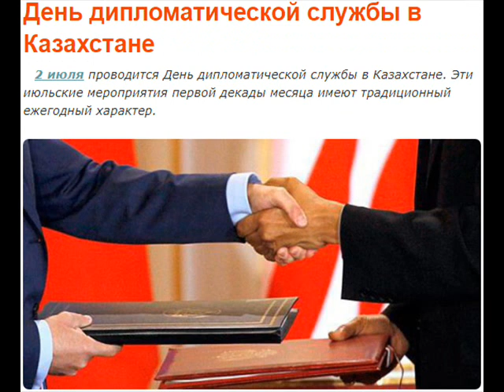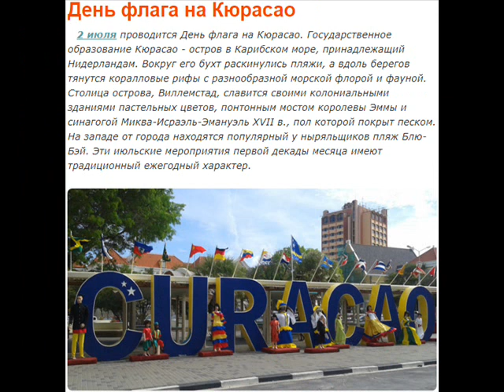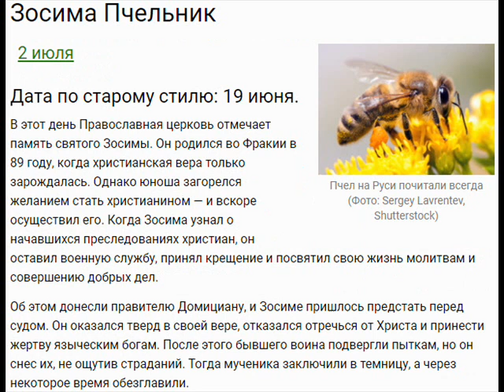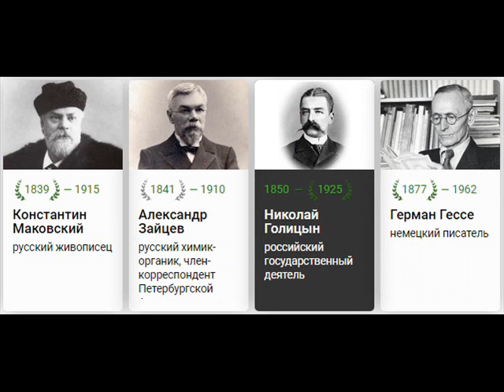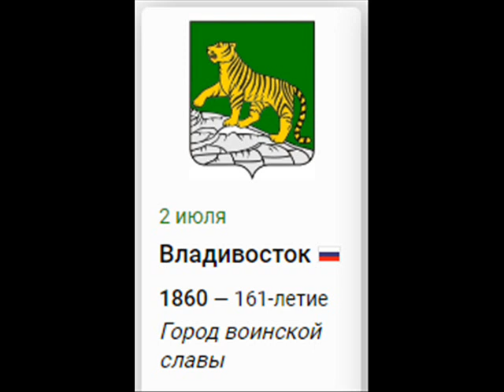2 июля - День спортивного журналиста, собак, НЛО, ликёра "Анисетт" и Нострадамуса